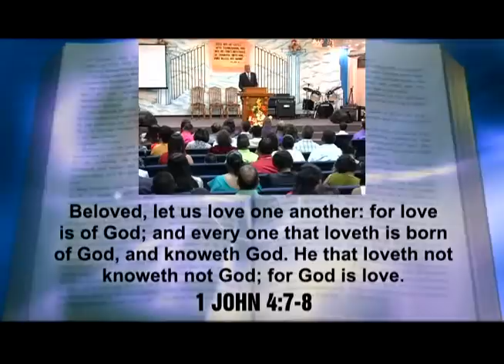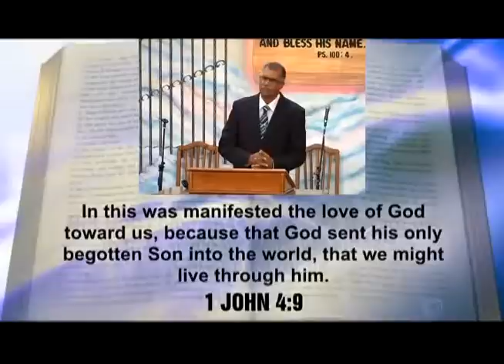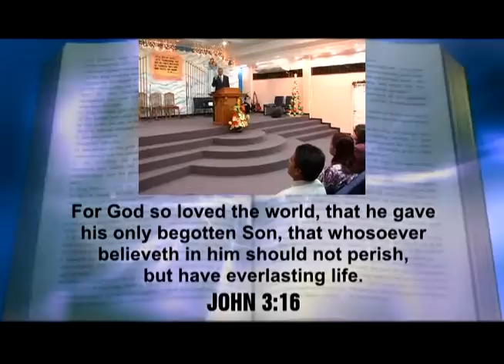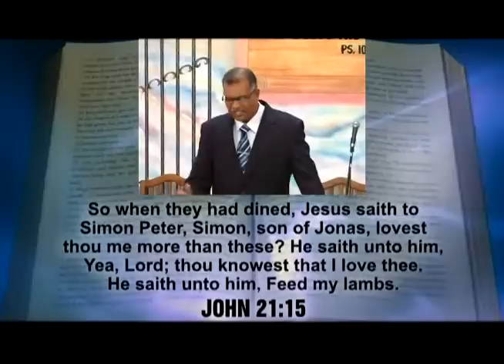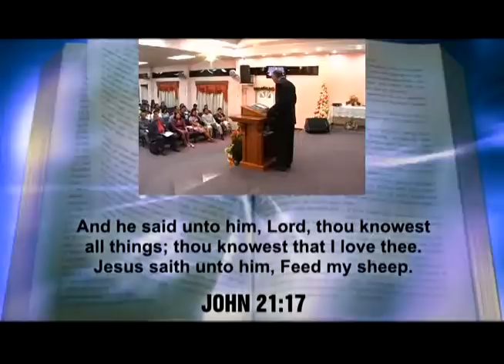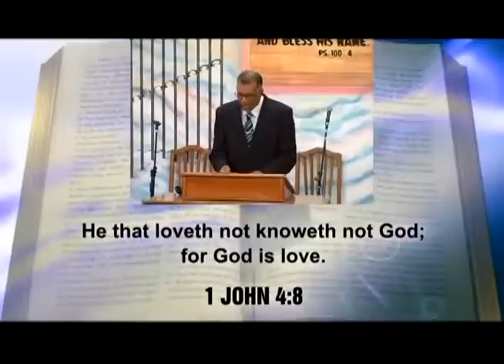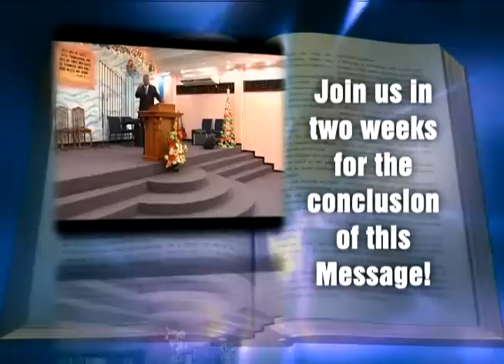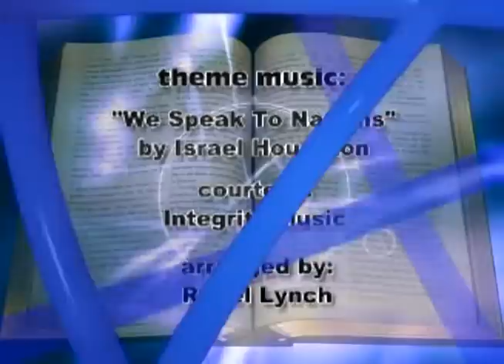Knowing God, Loving God PART 1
Pastor Dookhan Rampersad of Tableland Open Bible Church begins his message on "Knowing God, Loving God".